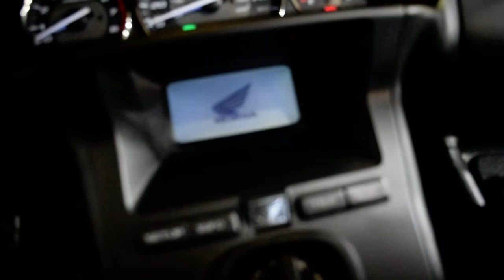2013 Honda Gold Wing F6B Deluxe | Used motorcycle for sale at Monster Powersports, Wauconda, IL